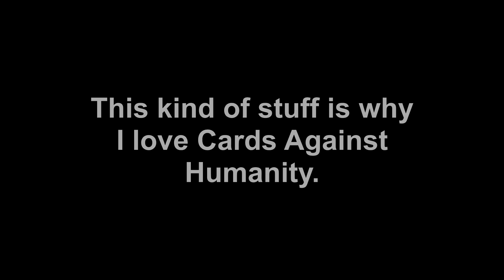Cards Against Humanity Gmod Animation - Shut Up, Mello!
This hilarity is what happens when I play CAH. And it is way too much fun.